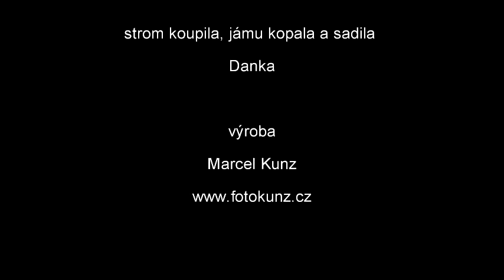Strom pro Michala 2016